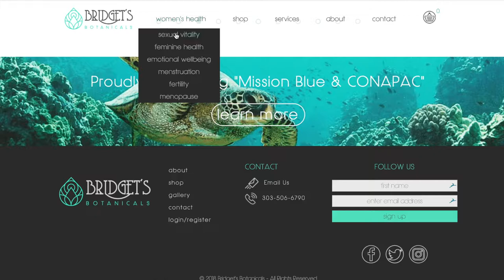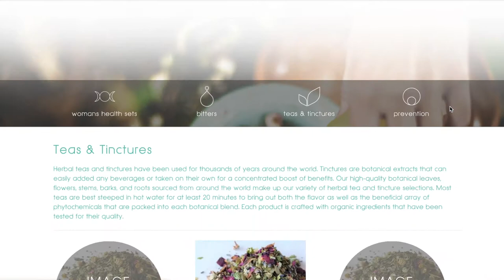Bridget's Botanicals - Website Screen Capture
Bridget's Botanicals  - Website Screen Capture by SoCap Agency